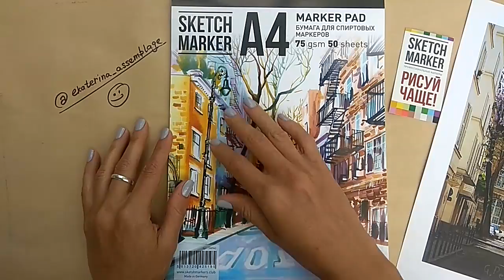Уроки рисования - рисуем городской пейзаж маркерами Sketchmarker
Друзья, сегодня стартует наше ежемесячное обучающее видео! В этот раз будем осваивать городской скетчинг, тенистую улицу с цветущими деревьями. А поможет нам в этом  талантливая художница - Екатерина Пластинина

Посмотреть видео и задать все интересующие вопросы Екатерине, вы можете на нашем сайте: